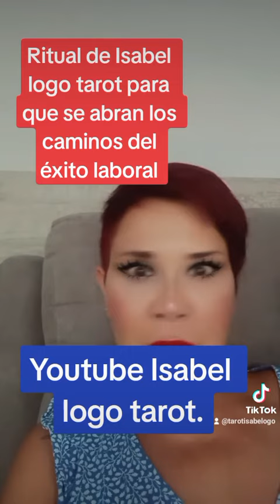Ritual abre caminos para el éxito laboral.